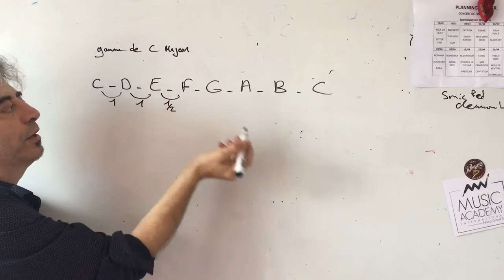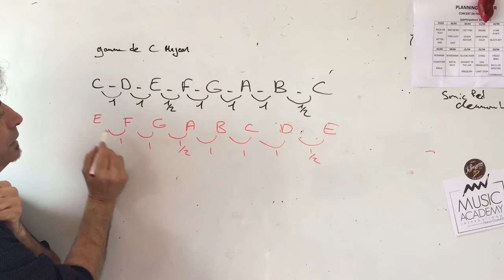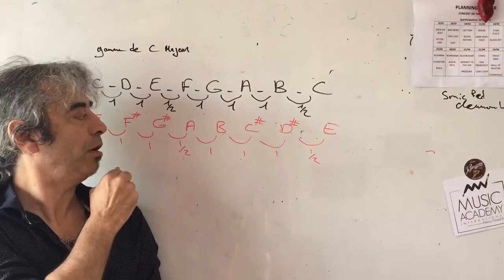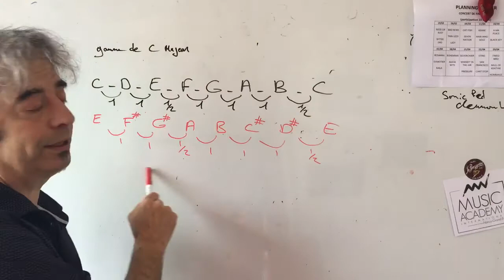guitartitude coronavideos harmonie, 1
construction gamme majeure